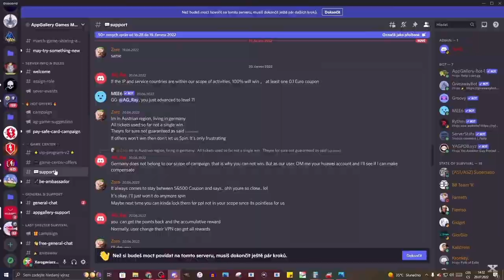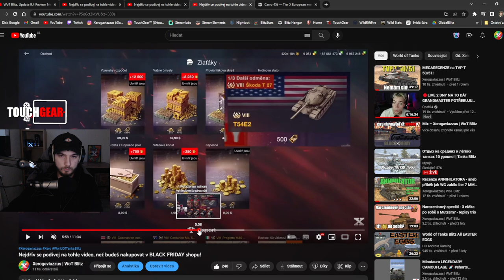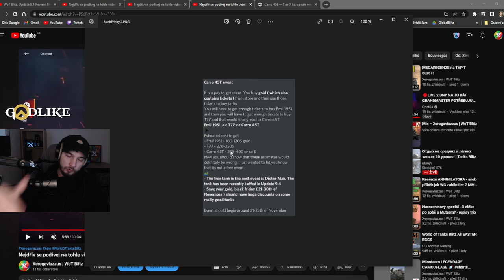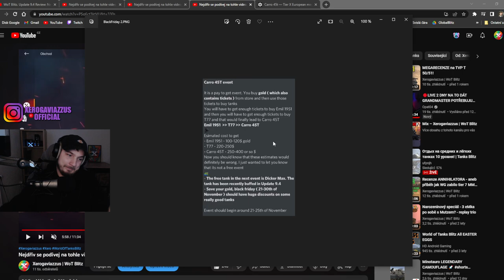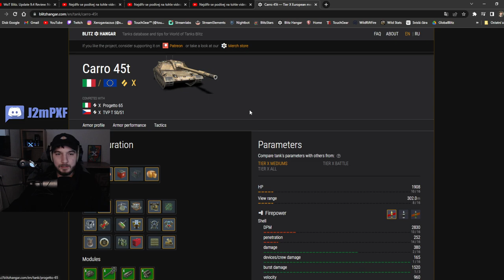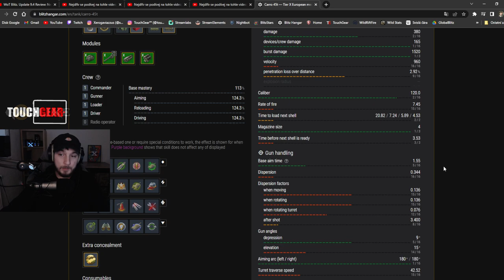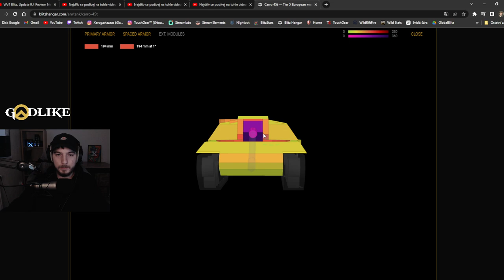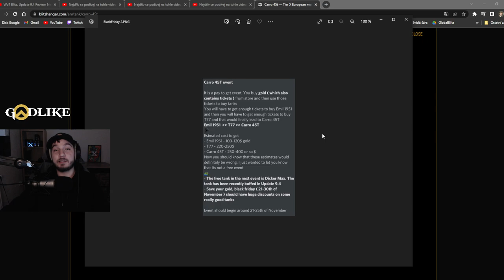Nová desítka - Carro 45t za 400€?🤡 | WoT Blitz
Njoy!

Sponzoři iPadu:
Jiří K.
Pavel Kabát
Kuli Pikle
DRACULA
Tomáš Airy Kořistka
DiraxCz
Kloktator Broken
iTzkoblizek
Thomas Karasek
Iamkosik
agy12
Šam Pus
Henry32_2
Sun203
Pexindr
Scotom
misko torok
_EzGc
EzGc's second acc
ZaseEzgc
Lukáš Šust
Stanik34
Věrný Pes